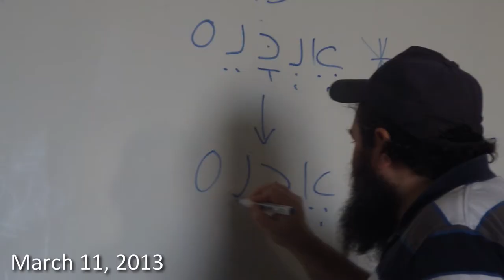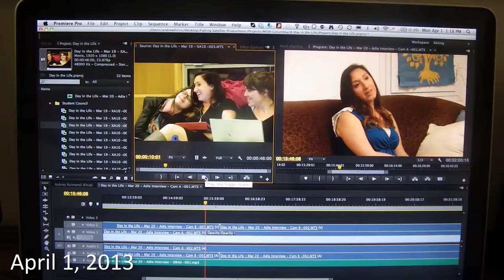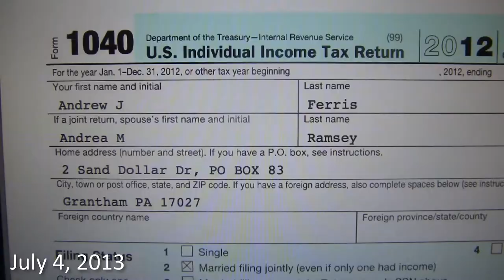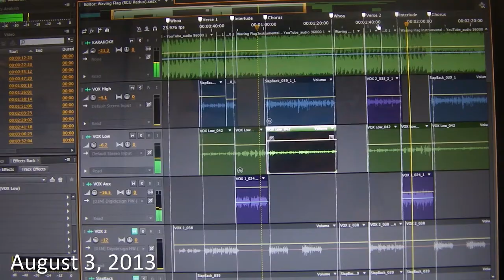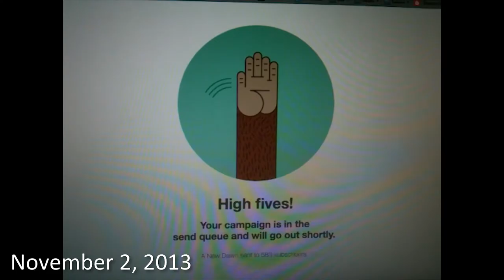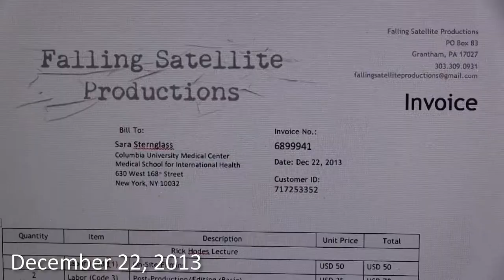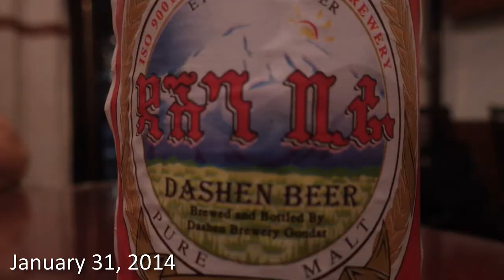One Second Per Day - Andrew James Ferris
As a Valentine's Gift to my wife, I filmed one second of my life each day for a year.